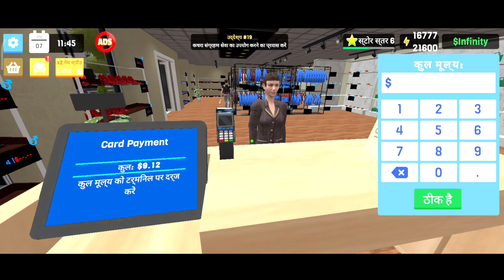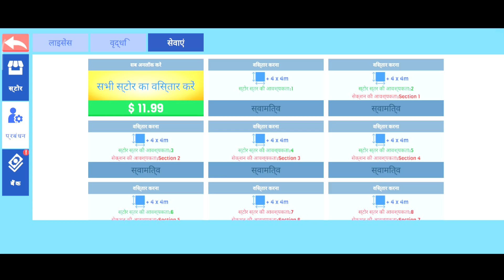CLOTHING STORE SIMULATOR || 🥻👖🥼 STORE SIMULATOR GAMEPLAY ANDROID MY CLOTHING STORE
नया क्या है •

Fix Bug

इस गेम के बारे में

क्लोथिंग स्टोर सिम्युलेटर द्वारा फैशन उद्योग में अपनी पहचान बनाने के लिए तैयार हो जाइए!

Stock your clothing store with a variety of stylish items, from dresses and shirts to coats, pants, and accessories. Purchase these products affordably online and arrange them artfully on the shelves of your boutique. Expand your store, enhancing its size and providing top-notch service. Launch promotions and set competitive prices to ensure rapid sales. Manage both cash and card transactions while staying vigilant against potential theft. Consider implementing security measures to protect your store from any would-be thieves. As time progresses, anticipate the need for renovations such as repainting walls or installing new lighting and decor. All of this unfolds within the immersive world of a clothing store simulator boasting exceptional, lifelike 3D graphics. Have a blast, but stay financially secure as you strive for genuine success.

Step into the shoes of a manager in the highly engaging clothing store simulation game, Clothing Store Simulator! Kickstart your entrepreneurial journey by founding your own boutique and gradually transforming it into the ultimate fashion destination. Rise to the challenge and become a renowned manager, elevating your store to greatness.

Key Features:
Keep Inventory in Check: Ensure your store is always stocked with the latest fashion trends. Place orders, negotiate prices, and stay updated on market trends to attract customers.

Personalize Your Boutique: Tailor your store's appearance to your liking, selecting themes, colors, and decorations that reflect your unique style.

Diversify Your Product Range: Unlock new items and services to cater to even the most discerning customers, helping your store grow rapidly.

Prioritize Customer Satisfaction: Stay attuned to your customers' needs and address their feedback promptly. Uphold high service standards to cultivate a loyal customer base, ensuring your store's success.

Are you ready to create the clothing store of your dreams? Download Clothing Store Simulator now and start your journey to fashion fame!..

Top 10 Offline Adventure Games For Android
Best Offline Bike Racing Games For Android
Best Off Road Bike Game For Android Offline
Best Survival Game In Play Store Offline
Top 5 Offline Car Racing Games For Android
Best Offline Strategy Games For Android
Best Car Racing Game For Android Offline Download
Best Car Racing Game In Play Store Offline
Top 10 Action Games For Android Offline
Best Game For Android Offline Survival
Lamborghini Game Play Store
Best Time Pass Games For Android Offline
Best Offline Simulation Games For Android
Top 10 Best Game In The World For Android
Offline
Best Action Adventure Game For Android
Offlineo
Ffline Action Adventure Games For Android
Best Offline Platform Games For Android
Interesting Games In Play Store Offline
Best Car Racing Game For Mobile Offline
Top 10 Offline Racing Games For Android
Best Offline Games Of All Time For Android
Best Interesting Offline Games For Android
Offline Running Games For Android
Best Offline Racing Games For Android
Best Offline Sports Games For Android
Offline Level Up Games For Android
Best Action Games For Android Offline
Best Adventure Games For Android Offline
Best Mobile Games Of All Time Offline
Best Adventure Mobile Games Offline
Best Offline Parkour Games For Android
Best Adventure Game In Play Store Offline
Best Time Pass Games For Android 2024
Best Strategy Games For Android 2024
Best Football Game For Android 2024
Best Emulator Games For Android 2024
Best Mobile Battle Royale Games 2024
Best Android Phone For Gaming And Camera 2024
Best Games For Android 2024 High Graphics
Top 10 High Graphics Android Games 2024
Top Ten Best Offline Games For Android 2024
Best Offline Games For Android 2024 Play
Best Try Now Games In Play Store 2024
Top 5 New Games For Android 2024
Best Multiplayer Mobile Games 2024
Best Game For Mobile Offline 2024
Best Mission Games For Android 2024
Best Trending Games On Youtube 2024 Android
Best Mobile Games 2024 High Graphics
Top 10 Gaming Phone In The World 2024
Best Adventure Games For Android 2024
Best Multiplayer Games For Android
Best Games For Android 2024 In Play Store
Best Gaming Phone In The World 2024
Best Competitive Mobile Games 2024
Best Game In Play Store Online 2024
Best Android Phone 2024 For Gaming
Best Games For Android Offline 2024
Best Mobile Adventure Games 2024
Top Trending Mobile Games On Youtube 2024